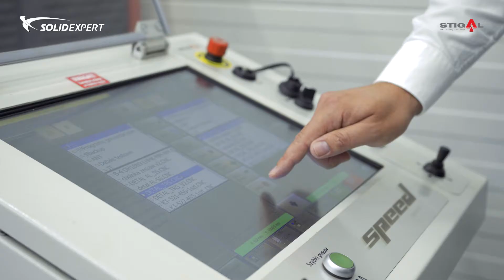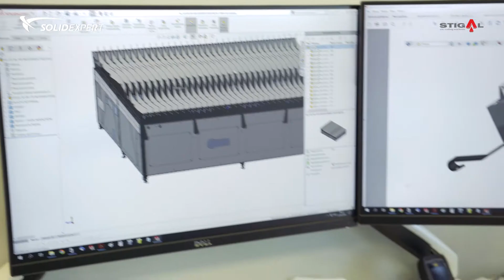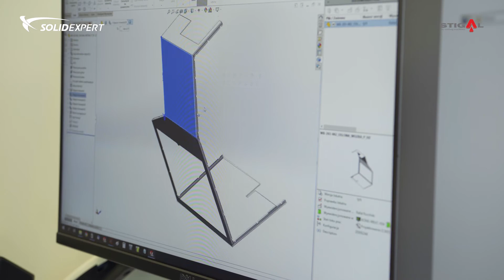STIGAL - SOLIDWORKS Case Study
STIGAL to firma, która nieprzerwanie od 12 lat zajmuje się dostarczaniem firmom nowoczesnych oraz niezawodnych maszyn do cięcia plazmowego oraz tlenowego. W maszynach zaimplementowano zaawansowane technologie, jednocześnie czyniąc je prostymi i przyjaznymi w obsłudze przez ich użytkowników.  Opracowane w ten sposób innowacje zostały docenione przez specjalistów kilkudziesięcioma nagrodami branżowymi, a ich jakość potwierdziło w praktyce kilkuset klientów z Polski i zagranicy. Na rynku zostało wdrożone już ponad 400 maszyn firmy STIGAL. Powstanie tak innowacyjnych i nowoczesnych maszyn nie byłoby możliwe bez wdrożenia nowoczesnych rozwiązań, które już na samym początku tworzenia produktu ułatwiają i usprawniają proces ich projektowania i powstawania.  Firma STIGAL jako swoje środowisko pracy wybrała rozwiązanie SOLIDWORKS. Na przestrzeni czasu zostało ono rozbudowane o dodatkowe rozwiązania takie jak: SOLIDWORKS PDM oraz MBD, które zostały wdrożone przez firmę SOLIDEXPERT.